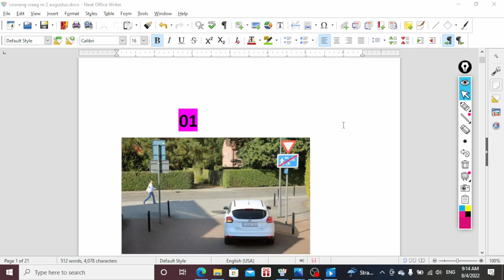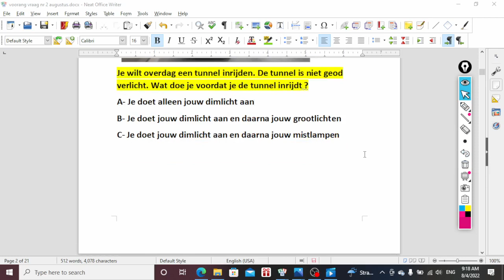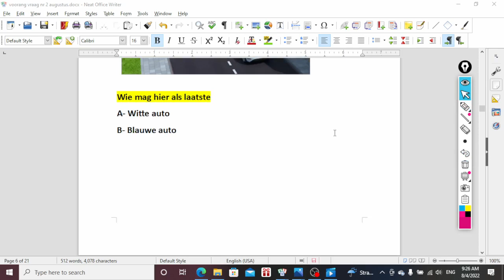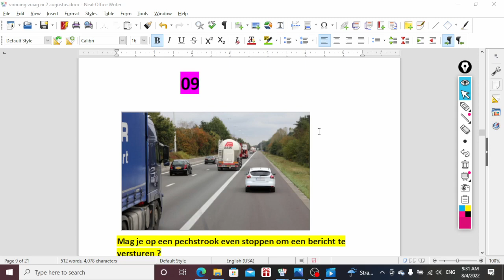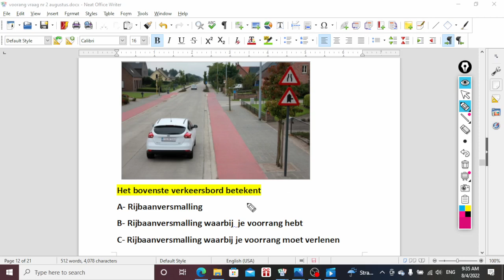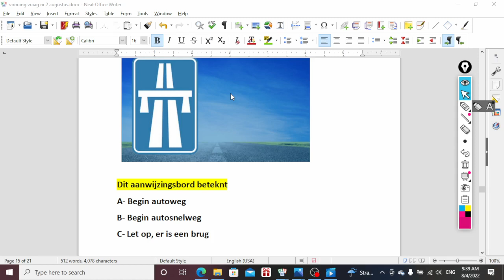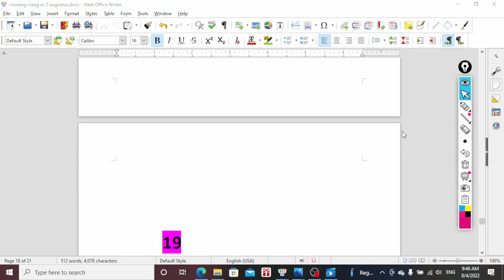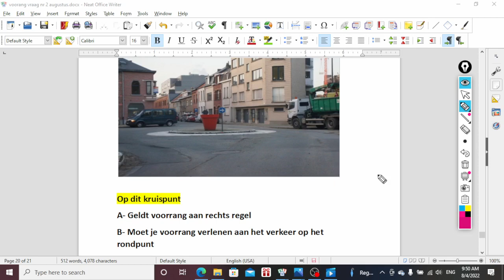Theorie Examen Oefenen voorrang P3 ( ሕቶን መልስን ትምህርቲ መኪና)fanus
ሰላም ተኸታተልቲ MTH MEDIA !!!
ኣብዚ ቻነል ትምህርቲ ምምራሕ መኪና ብትግርኛ & Nederlands ፡ካልእ ዝተፈላለየ መደባት ክንዝርግሕ ኢና'ሞ ናይ ወትሩ ተኸታተልትና ክትኮኑ ብኽብሪ ንዕድመኩም።

ሊንክታት ኣብ ታሕቲ ኣለኩም ፡

ሕቶታት ንምክትታል